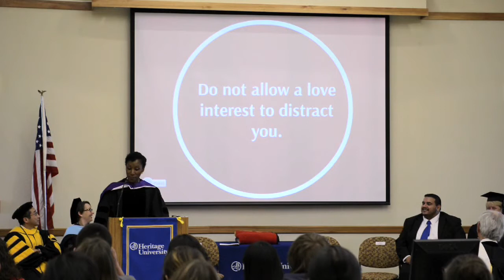Spring Convocation 2014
Keynote address by Dr. Caryl McFarlane, senior program officer for the Thomas R. Pickering Foreign Affairs Fellowship and Mellon Programs at the Woodrow Wilson Foundation.